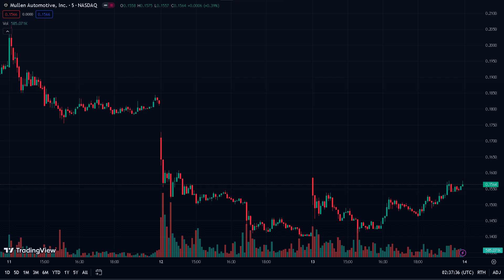IMPORTANT MUST WATCH! MULLEN GOING $1?|MULN STOCK ANAYLSIS|MULN SHORT SQUEEZE|MULN BUY SELL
Microphone Blue Yeti Mini
Keyboard MX Red Redragon K552
Monitor MSI 144HZ MAG281URF
Headphones Bose QuiteComfort45
GPU MSI 1650 128-Bit

Topics Covered:
-MULLEN AUTOMOTIVE (MULN) Stock Analysis
-MULLEN AUTOMOTIVE (MULN) Buy or Sell
-MULLEN AUTOMOTIVE (MULN) Price Prediction
-MULLEN AUTOMOTIVE (MULN) News & Updates